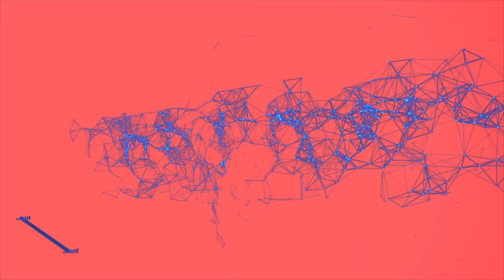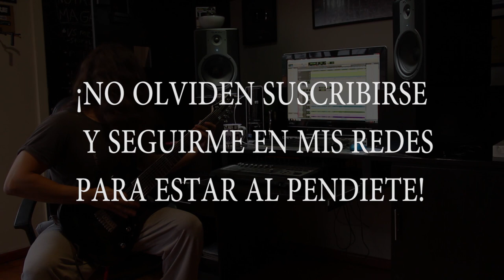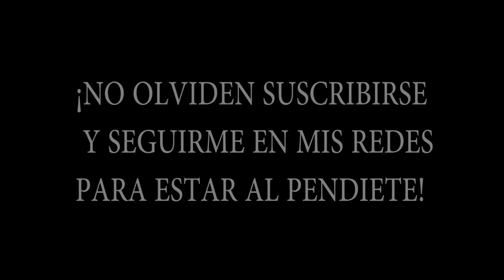Grabando nuevo cover de videojuego NES y noticias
Estos días me he concentrado en grabar un nuevo cover de videojuego de la plataforma NES. Les comparto la grabación y los pongo al tanto de qué tanto estoy haciendo.

¿Gustas contactarme?